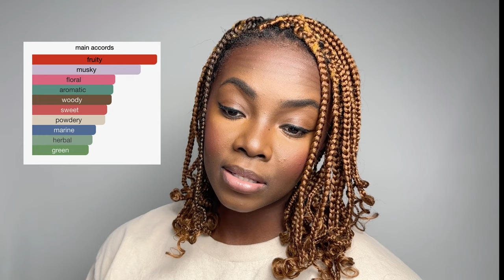Petals & Perfumes: Armani Si, Daisy Love, Eilish Perfume Review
In this video I give my opinions on the Armani Si, Daisy Love by Marc Jacobs and Eilish by Billie Eilish. 🌺💖 Join me for a fragrance journey, exploring the floral symphony and unique notes that make each perfume a standout in my collection. Whether you're a fragrance enthusiast or just looking for your next signature scent, this video is your passport to olfactory bliss! Hit play, and let's sniff our way through this fragrant adventure together. 🎥🌷

0:00-0:06 Intro
0:07-3:41 Daisy Love by Marc Jacobs
3:42-6:37 Eilish by Billie Eilish
6:38-10:25 Armani Si
10:26-10:31 Outro
This video is not sponsored, any opinions expressed are solely my own.